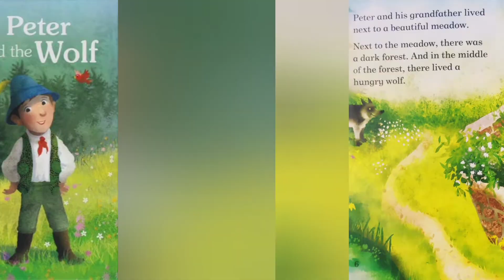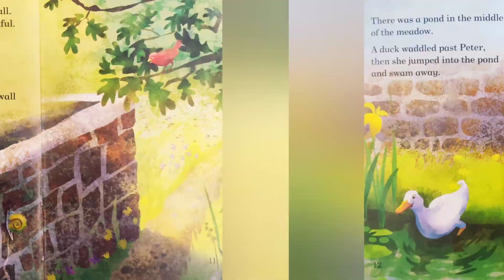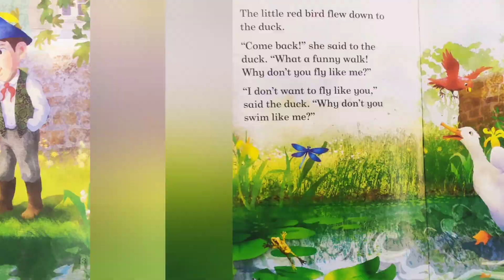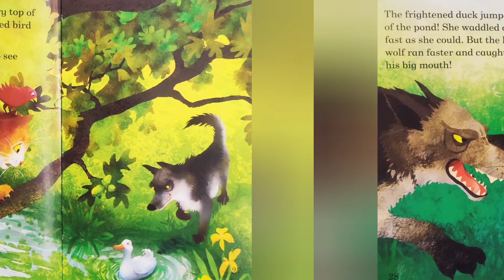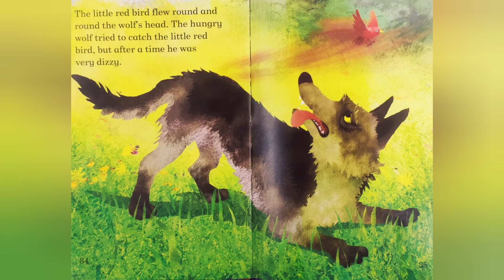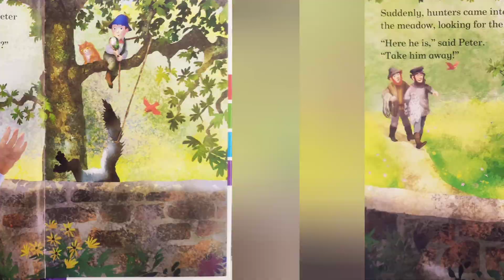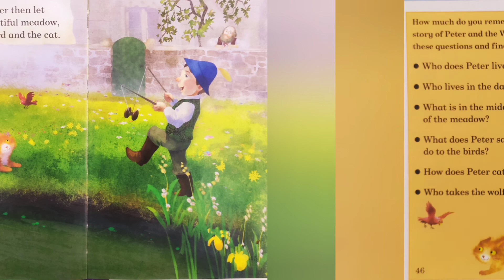Peter and the Wolf | Read aloud books | English stories for children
Peter's grandfather warns him about a wolf that lives in  a dark forest. What happens when Peter goes to play nearby?